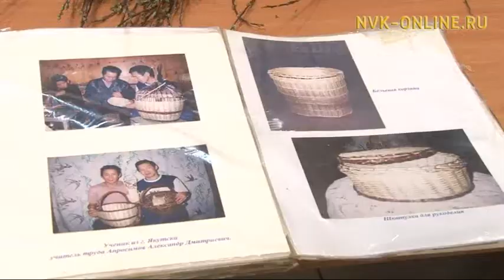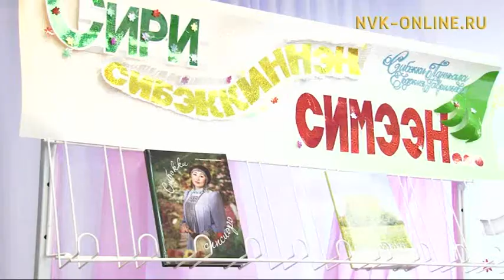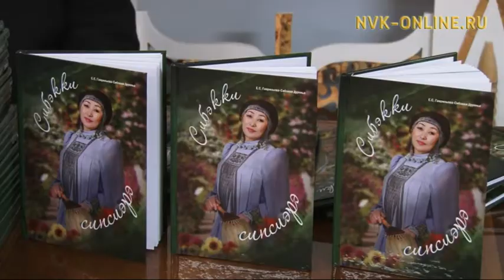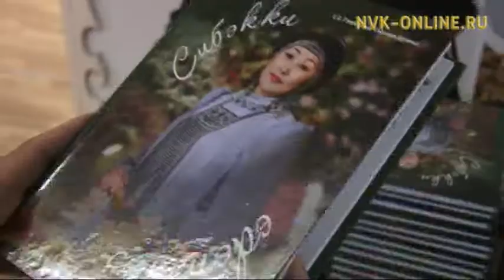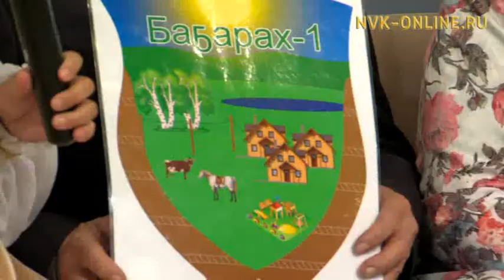Оҕуруонан ураты симэхтэри оҥосторго сүбэлэр. Хатас түөлбэлэрин үлэлэрэ-хамнастара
Оҕуруонан ураты симэхтэри оҥосторго сүбэлэр. Хатас түөлбэлэрин үлэлэрэ-хамнастара. Кэл, олор, сэһэргэһиэх (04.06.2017)
Официальный сайт NVK-ONLINE.RU - "Кэл, олор, сэһэргэһиэх" биэриигэ Үһүс көлүөнэ оскуолатыттан кэлэн ураты технологиялаах оҕуруонан тиһиини көрдөрө, үөрэтэ иистэнньэҥ Нина Артамонова уонна кини үөрэнээччитэ Надежда Степанова ыалдьыттыыллар. Ону таһынан биэрии иккис түһүмэҕигэр визажист Анастасия Пахомова киһи сирэйин-хараҕын хайдах оҥостуохтааҕын туһунан кэпсиэҕэ уонна Евдокия Степановна Гаврильева - Сибэкки Дуунньа саҥа кинигэтэ сүрэхтэммитин туһунан матырыйаалы көрдөрүөхтэрэ. Биэрии түмүктүүр чааһыгар Хатас нэһилиэгин баһылыга Парасковья Афанасьевна Козлова, "Түөлбэ" түмсүү салайааччыта Наталья Ивановна Руфова, 1-кы "Баҕарах" түөлбэ салайааччыта Николай Семенович Попов ыалдьыттыыллар.